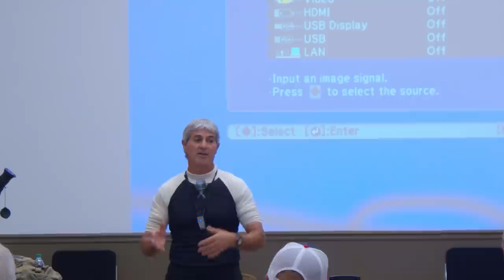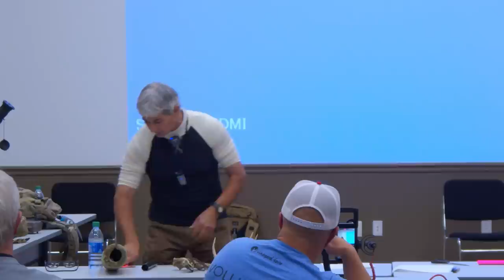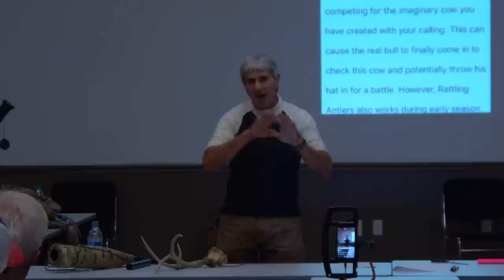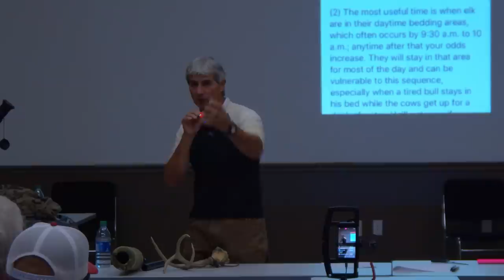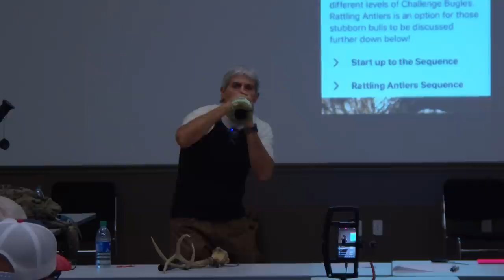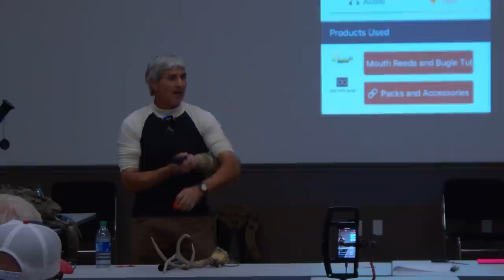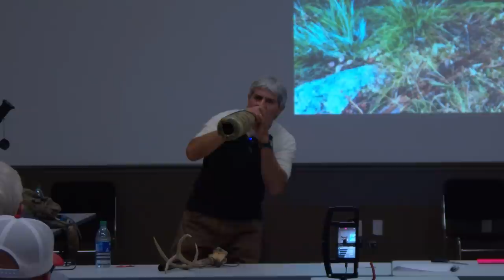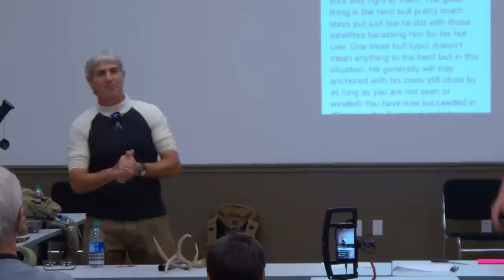ElkNut's Early Season Elk Hunting and Calling Tactics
Listen to the ElkNut's August 23, 2019 seminar that he gave at the new Idaho Department of Fish and Game building in Nampa. Paul discusses his key early season elk calling tactics that have helped him and the rest of the ElkNut crew find such great success hunting over-the-counter, public land tags.